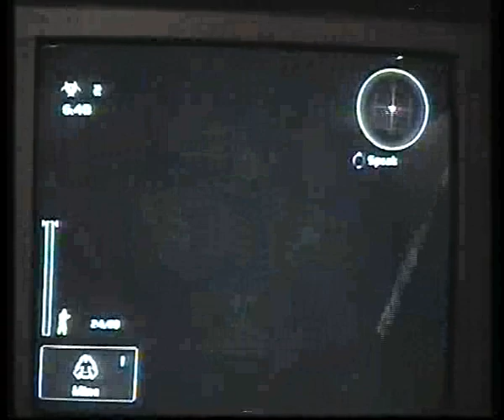16 M Factory TosTomDraSte